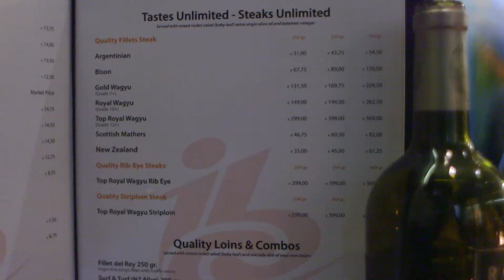Amsterdam, Restaurant Toro Dorado 2014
Optaget lørdag den 13. sept. 2014

Af
Bjarne E. Nielsen
Bryggervangen 22
7120 Vejle Ø
Tlf. 40186068

Optaget med:
Canon C100 video kamera

Redigeret i Premiere Pro CC